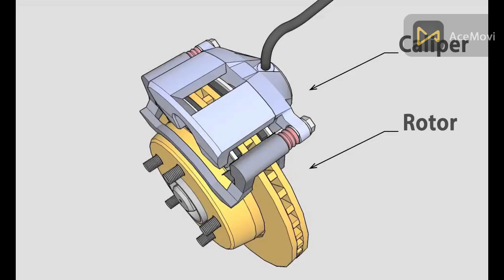Brake caliper | brake caliper noise while driving | how to rapier brake caliper. Urdu | Hindi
brake caliper noise while driving. for  rapier this problem? bad brake caliper noise how to control.
explained brake caliper noise solution cars.  disc brake caliper noise already explain. I am telling in this video front brake caliper noise and disc brake caliper noise solution's.
caliper
how to paint brake caliper
brembo brakes
painting brake calipers
brake caliper piston stuck
brake caliper replacement
bleeding brakes after caliper change
brake caliper
brake caliper rebuild
how to compress brake piston
Brake callipers noise
Brake calliper faults
How to control brake calliper noise
Disk pads problems